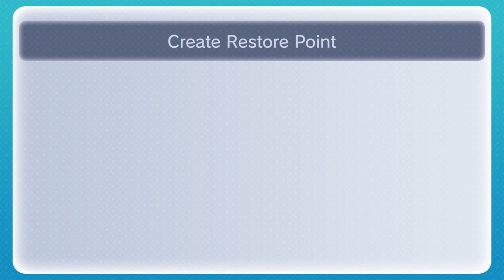Zelda Marathon: Zelda Ocarina of Time - Part 19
Well got lazy towards the end, more like i didn't want the rest of the video to suffer because i was getting tired, so will continue the 1st dungeon in the next part.